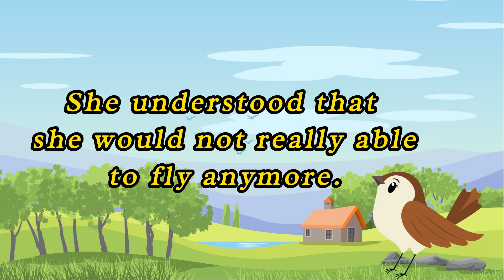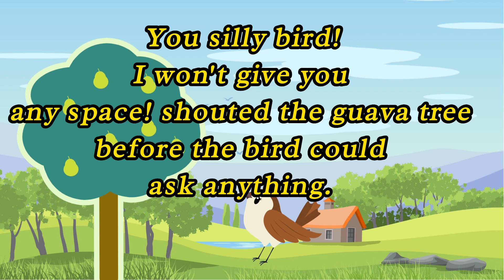The Little Sparrow & The Banyan Tree | Moral Story in English | Short Story | 3 minutes Story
Description for YouTube Video:
In today's short story, "The Little Sparrow and the Banyan Tree," we embark on a three-minute journey filled with inspiration and life lessons. Join us as we delve into the world of kindness, determination, and the remarkable bond between a tiny sparrow and a majestic banyan tree.

Join us in watching "The Little Sparrow and the Banyan Tree" to be reminded of the power of small acts of kindness, the strength of unity, and the beauty of our natural world.

Share this tale with your loved ones, and let's spread the message of love, unity, and the importance of preserving our precious planet.

Thank you for joining us on this meaningful journey, and remember, a small act of kindness can change the world.